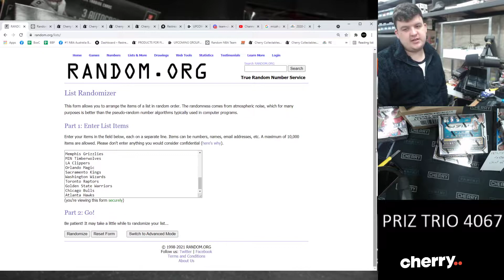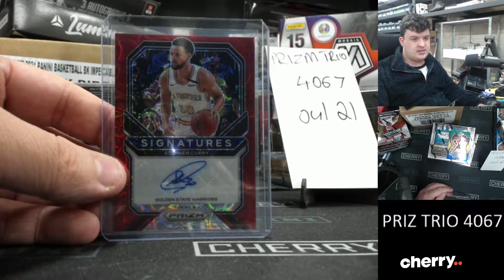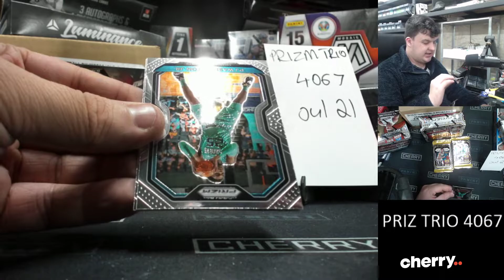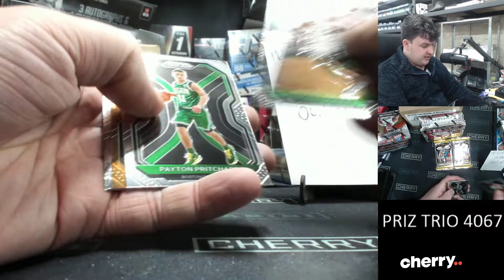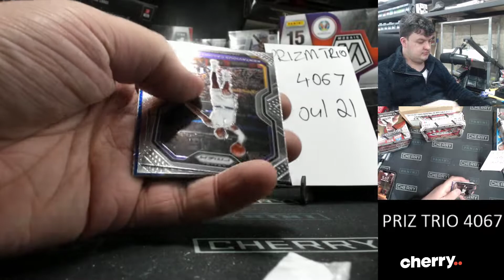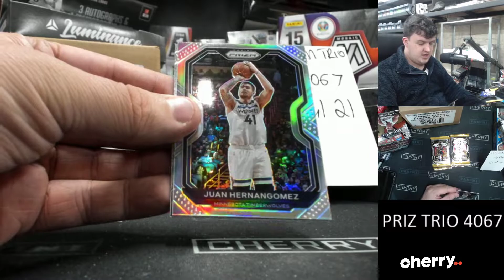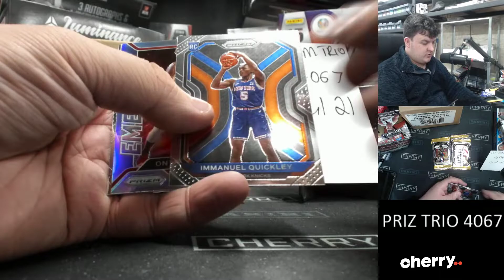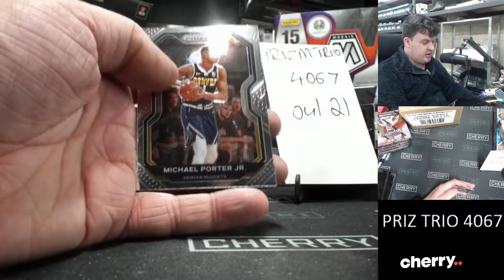20-21 Prizm Trio ft Choice, Fastbreak, Retail 3-Box Break #4067 - Random Team - Jul 21 (5pm)